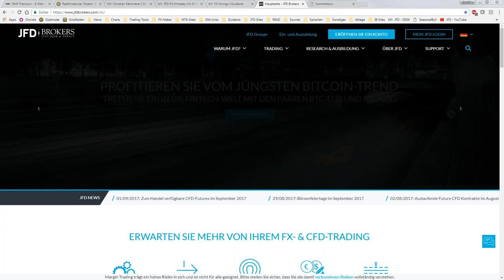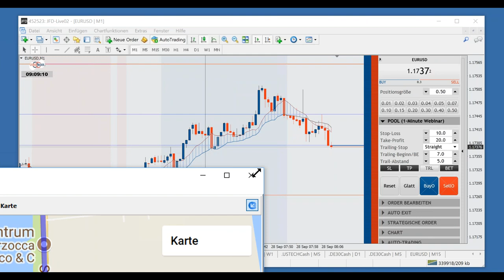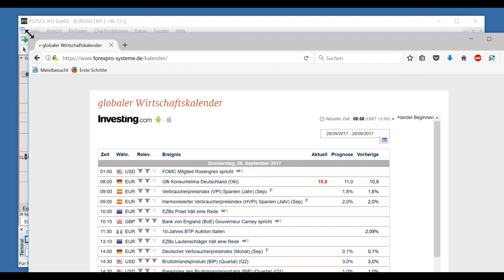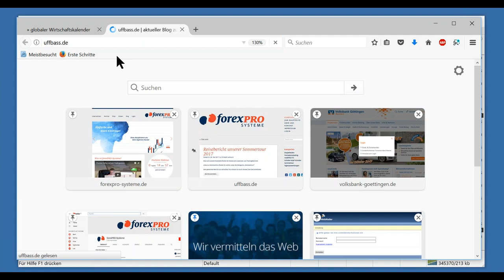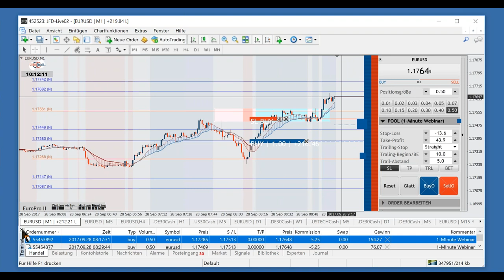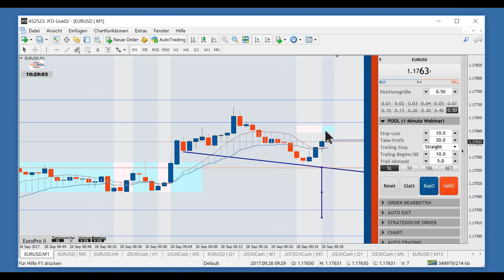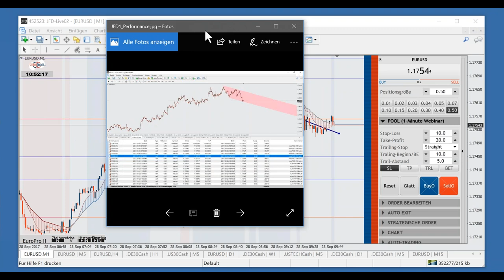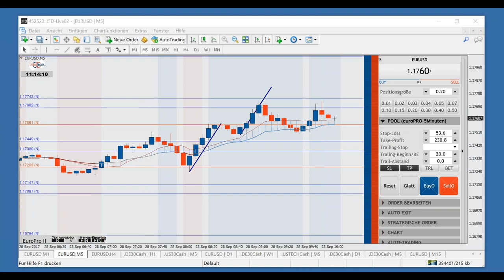JFD Live-Event Teil 1 zum 1.111ste Webinar von ForexPRO-Systeme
Das 1.111ste Webinar mit Thorsten Helbig hatte es zum Auftakt in den Handelstag bereits in sich. Ein laufender EUR/USD-Long Trade verfehlt zunächst den Take-Profi, doch dann wurde im Rücklauf neu positioniert und der Plan ging auf. Überdies wieder viele Einblicke rund um die Vorgehensweise von Forex-PRO.